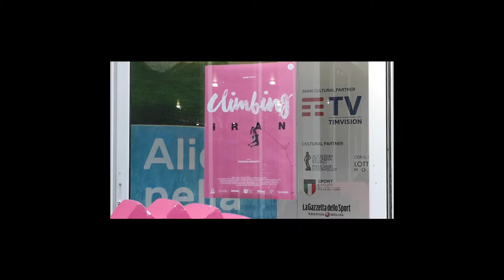Francesca Borghetti e Climbing Iran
La regista intervistata a Roma, a Casa Alice, il 21 ottobre 2020